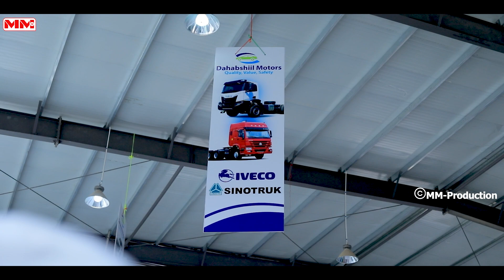Dahabshiil Motors oo daahfuraysa Baabuur casriya oo 0-km ah.